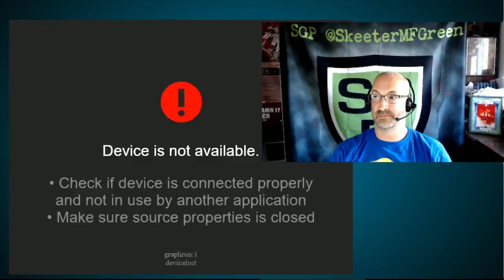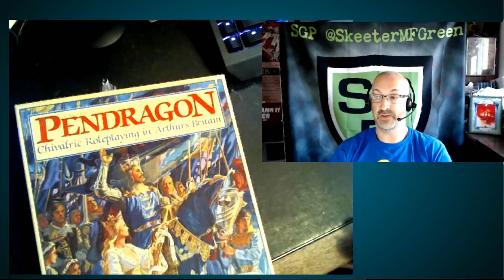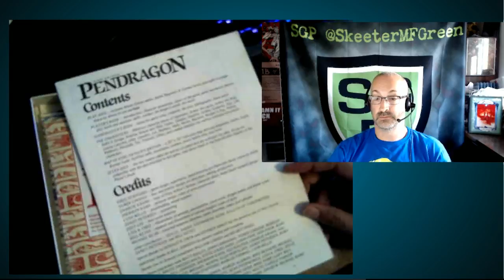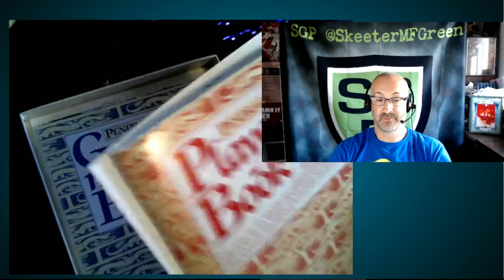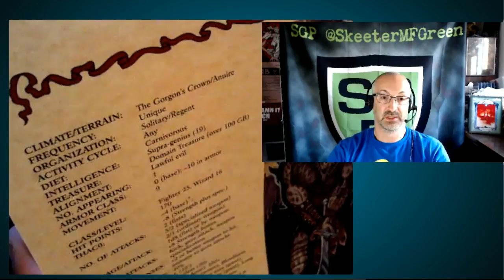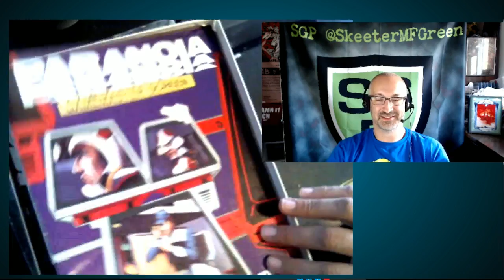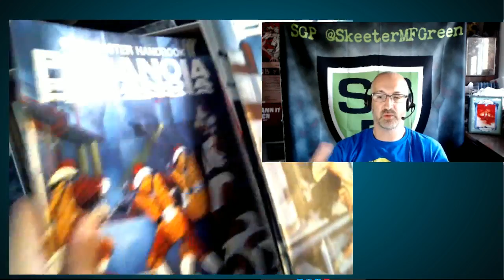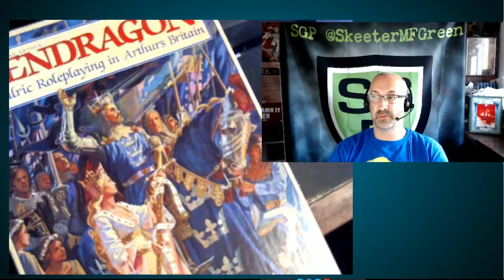Goddammit, Zach! - Episode 1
Goddammit Zach! A show about Tabletop RPGs of yore and how the games we highlight relate to modern publishing and design. Watch middling quality production with low quality hosts.